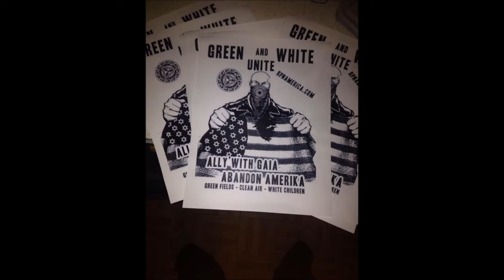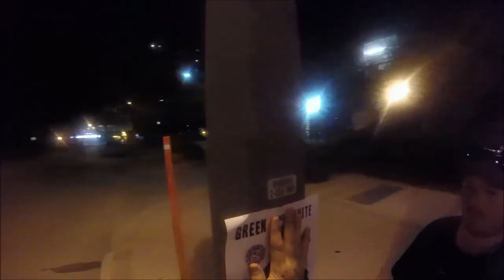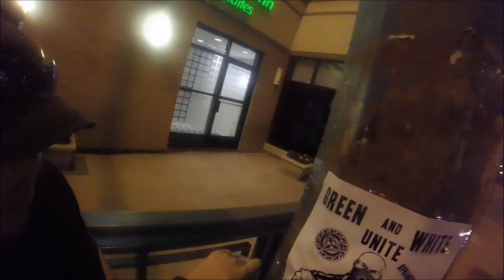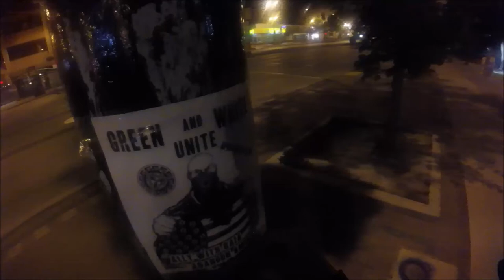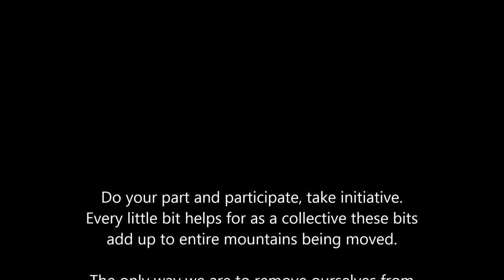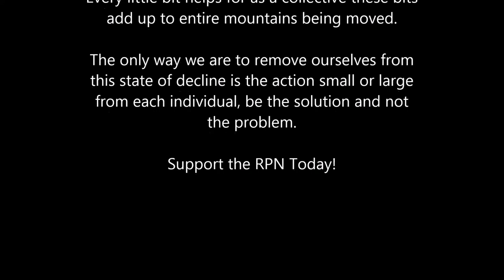Renaissance Party of North America Poster Activism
Doing something productive.